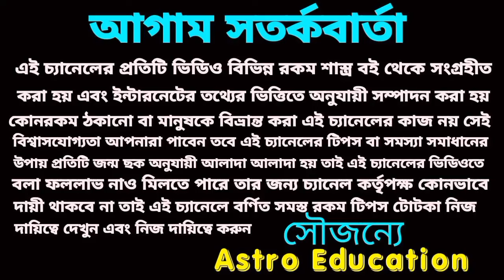কর্কট রাশি উন্নতির শিকড় চূড়ায় উঠবে!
বৃহস্পতির প্রভাবে কর্কট রাশির ভাগ্য খুলবে